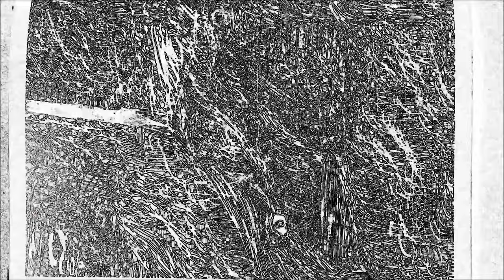NIKOLAS SCHRECK "Lord Sutekh's Dream" (Official Video)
"Lord Sutekh's Dream" composed and performed by Nikolas Schreck, 2016. Available on limited edition compilation CD Epicurean Escapism III from The Epicurean